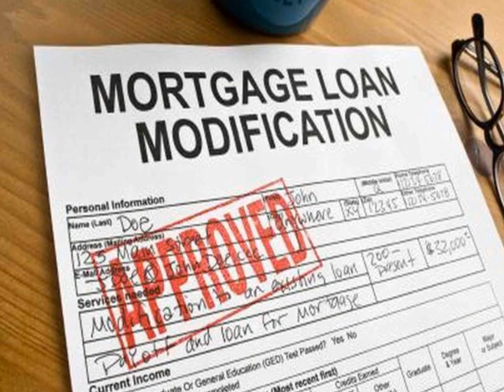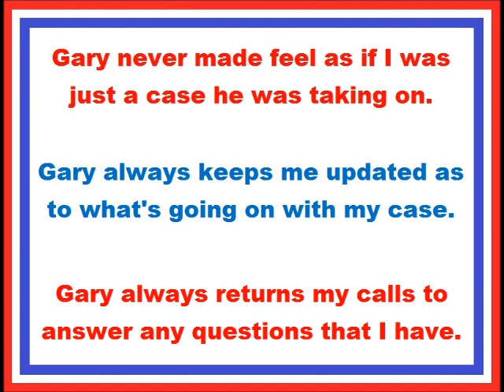Mortgage Loan Modification Attorney Deerfield Beach FL Reduce Principle Balance Renegotiate Lower In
Mortgage Loan Modification Attorney Deerfield Beach FL Reduce Principle Balance Renegotiate Lower Interest Rate. Hi were you just served with foreclosure paperwork? Were you told by your bank that you don't qualify for a home loan modification? Are you afraid, that you're going to lose your Deerfield Beach FL home? Well, you should be and you only have 20 day to respond to that foreclosure paperwork that you just received. What you need to do, is call the attorney I was lucky enough to find and his name is Gary Handin. You can call attorney at law Gary Handin in Deerfield Beach FL at or you can go to his where you will learn about foreclosure defense Deerfield Beach FL, Deerfield Beach FL foreclosure defense, stop Deerfield Beach FL foreclosures, save your Deerfield Beach FL home, foreclosure advice Deerfield Beach FL, Deerfield Beach FL foreclosure advice, home mortgage loan modification Deerfield Beach FL, Deerfield Beach FL mortgage loan modification, home mortgage loan principle reduction Deerfield Beach FL, Deerfield Beach FL home mortgage loan principle reduction, foreclosure attorney Deerfield Beach FL, Deerfield Beach FL foreclosure attorney, home short sale Deerfield Beach FL, Deerfield Beach FL home short sale, how to stop a foreclosure Deerfield Beach FL, Deerfield Beach FL how to stop a foreclosure, save your Deerfield Beach FL home, deed in lieu of foreclosure Deerfield Beach FL, Deerfield Beach FL deed in lieu of foreclosure, how to renegotiate a mortgage Deerfield Beach FL Deerfield Beach FL how to renegotiate a mortgage, Stop the bank from foreclosing on your Deerfield Beach FL home, get paid to leave your Deerfield Beach FL home, Deerfield Beach FL foreclosure help, foreclosure help in Deerfield Beach FL . What are you waiting for? Call Gary Handin attorney at law in Deerfield Beach FL today.